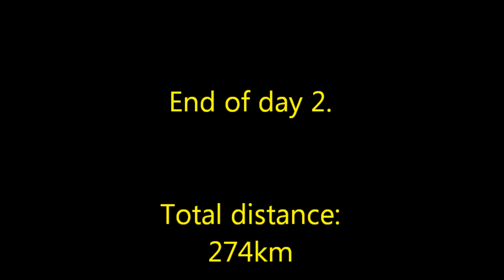Burger Tales #4 The road from Wagga Wagga to Canberra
The road from Wagga Wagga to Canberra.
Meeting a few CMA guys at Wagga Wagga then riding with them to Canberra where we'll meet the Canberra CMA crew for lunch.